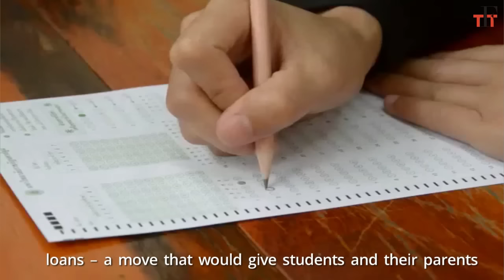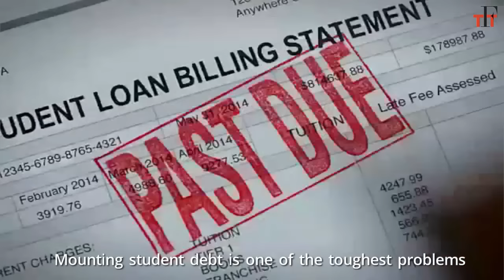Hillary’s College Tuition Plan – What It Could Mean To You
While campaigning against Donald Trump in Atlantic City this week, Hillary Clinton announced plans to eliminate in-state tuition at public colleges and universities for families with incomes of less than $125,000 a year.